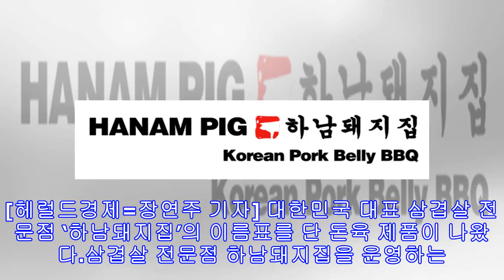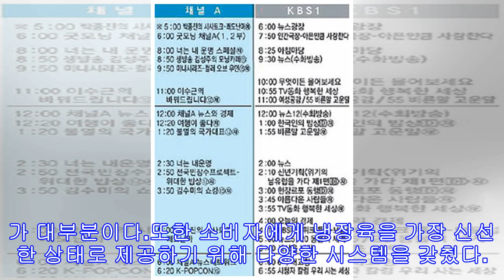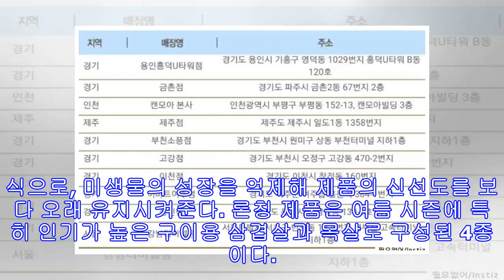!-- s : 기사 제목 --하남F&B, ‘하남돼지집’ 브랜드 돈육 출시… 신선육 시장 진출!-- e : 기사 제목 --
[헤럴드경제=장연주 기자] 대한민국 대표 삼겹살 전문점 ‘하남돼지집’의 이름표를 단 돈육 제품이 나왔다.삼겹살 전문점 하남돼지집을 운영하는 ㈜하남에프앤비(대표 장보환)는 하남돼지집 브랜드의 프리미엄 냉장 돈육 제품을 소셜커머스 티몬과 위메프를 통해 출시한다고 23일 밝혔다. 외식기업이 신선육 시장에 진출한 첫 사례다. 하남돼지집 브랜드 돈육 제품은 백화점 상품과 동일한 품질의 1등급 이상 최상급 한돈만을 엄선해 사용하며, 핵가족 및 1인가구 시대의 소비 트렌드를 반영해 300g 단위의 소포장 제품으로 기획된 것이 특징이다. 냉장 포장육 구매 후 한 번에 먹지 못해 남는 고기를 냉동해야 하는 1~2인 가구나 선호하는 부위가 서로 달라 선택에 어려움이 있는 가족, 한 번에 다양한 부위를 함께 즐기고 싶은 미식가...